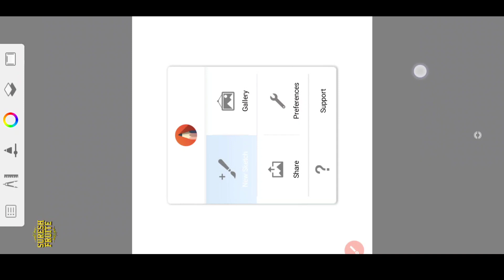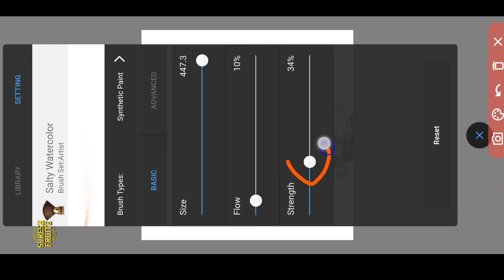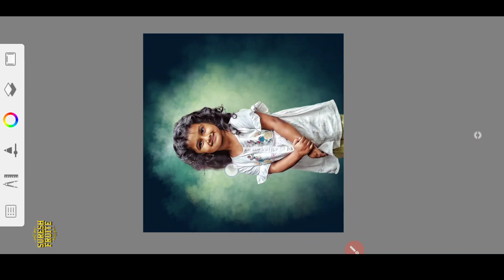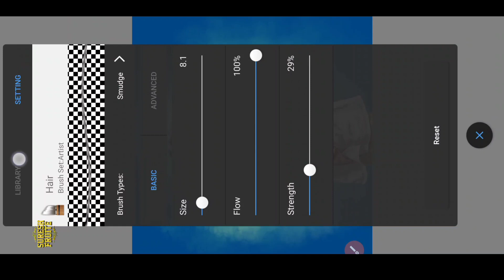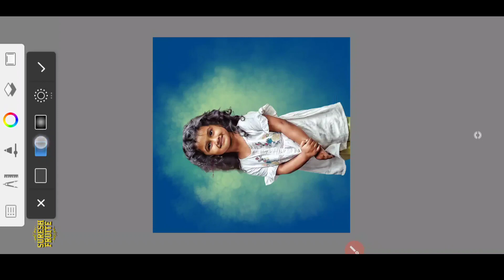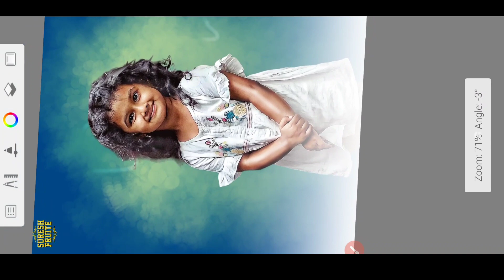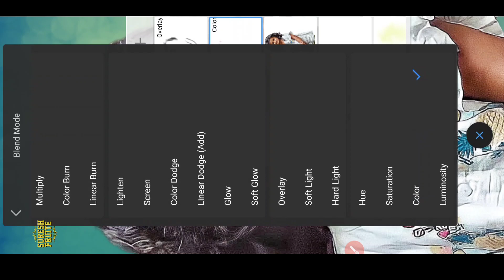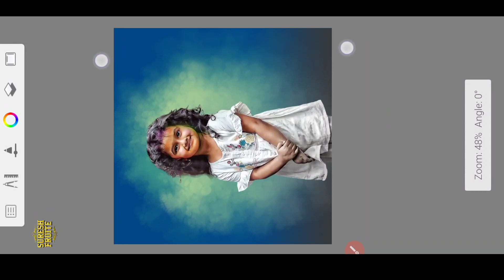How to use Sketchhook in telugu | Brush settings | Face Smooth | Hair | Background | Suresh Fruite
Full Digital oil smudge painting | Brush settings | Face Smooth | Hair | Background | Suresh Fruite

             Also join
• Whats app group :-